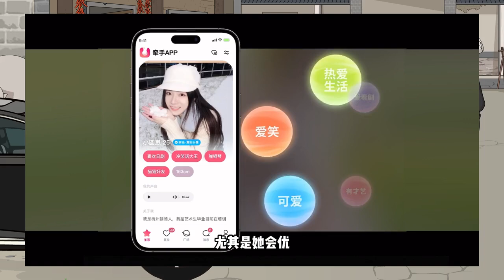老毕太太棺材本都被骗完了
欢迎来到“顾北动画”频道，这里是二次元世界的原创精神家园。
带你穿梭于不同的世界和时空
体验重生穿越的奇幻之旅
如果你对二次元文化和原创动画充满热情
那就赶紧订阅“顾北动画”频道，并点击铃铛图标
这样你就可以及时收到我们的最新动画更新，与我们一起成为这个故事的一部分。